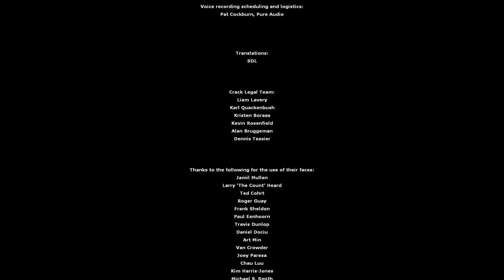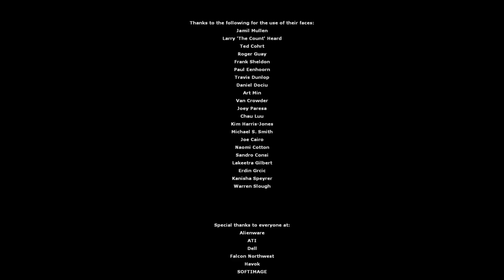Half-Life 2: Episode Two [7F] T-Minus One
Heck of a way to end a game series.